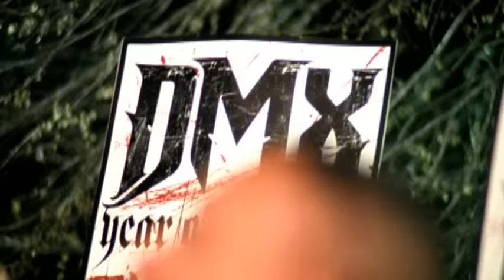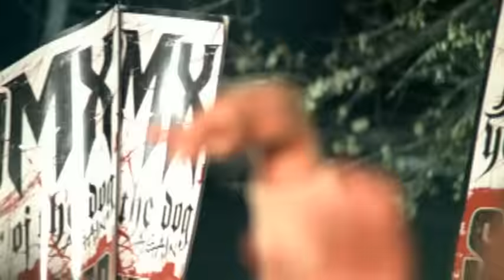DMX - We In Here (Official Video)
Official music video for "We In Here" - Explicit Version by DMX featuring Swizz Beatz

Lyrics:

We'er gonna get it, get it started, get it started again
We'er gonna get it, get it started, get it started again (We in here!)
We're gonna get it, get it stoppin', get it poppin' again
We're gonna get it, get it poppin', get it poppin' again (follow me now!)
[scratching] We..we..we..we..we..we..we..we..we..we..we..we..we..we..we IN HERE!

Six number one albums, imagine that
Cats is sick, 'cause dog got his swagger back
If that shit go, now I ain't havin' that
But they don't want it, I'm gonna still grab the bat
Think I give a fuck? I'm gonna get down, go hard type of nigga
Bring it to the yard type nigga
Four, four, one, O, five, fourteen thousand
Ten, ten haze the street with the housin'
C-76, remember me bitch?
I'm that nigga that for life, gonna be your enemy bitch
Fuck around, got my weight up, weight up, brought up
Niggas gettin' ate up, straight up, what the fuck?
Come on vodto, this is just not your day
So stop tryin' to be macho, aight yo?
You don't wanna fight yo, I get's my strap on
Put niggaz' lights out [clapping noise] clap on!